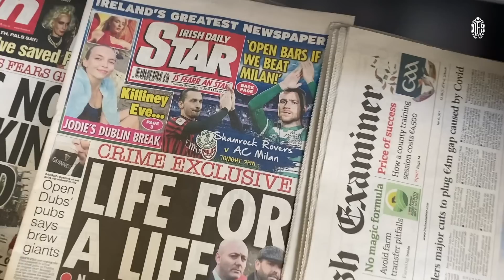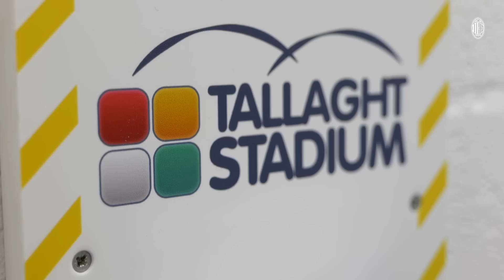UEL Behind the Scenes | Our trip to Dublin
As we get ready for another European night, let’s enjoy a behind the scenes of last week’s trip to Dublin ✈️🇮🇪